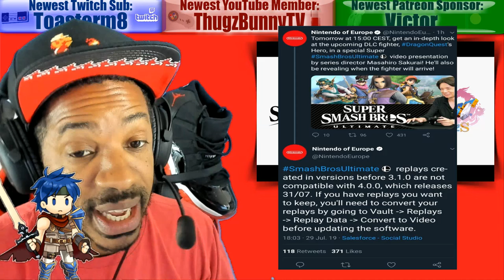Awesome Nintendo Switch News!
Join an awesome Nintendo Switch community and game with OBE1 everyday! Prize tournaments and more! (3 ways to join):